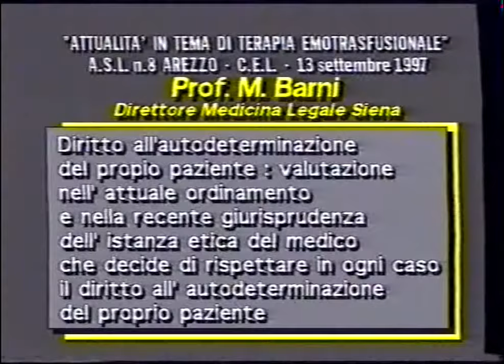Prof. Mauro Barni 13-09-1997 ATTUALITÀ IN TEMA DI TERAPIA EMOTRASFUSIONALE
Siamo lieti di presentare la relazione del Prof. Mauro Barni Direttore Medicina Legale di SIena e membro della Commissione Nazionale di Bioetica alla prima sessione medico legale introdotta dal Dott. Pasquale Giuseppe Macrì Medico Legale e Membro  del 1° Comitato Etico della USL8 di Arezzo. Corso di Aggiornamento Obbligatorio PUBBLICO: ATTUALITÀ IN TEMA DI TERAPIA EMOTRASFUSIONALE: " Aspetti infettivologici e normativi, tutela giuridica del Principio di autodeterminazione del paziente; riflessi etici, medico legali e giuridici"  svolto ad Arezzo nel lontano 1997 - Un sentito grazie a tutti questi storici organizzatori e relatori, mossi da una coscienza etica, deontologica e giuridica che ha favorito il rifiuto Informato come quello delle Emotrasfusioni  per motivi di Fede nelle Sacre Scritture dei Testimoni di Geova. Hanno consentito con questa Pietra miliare  il progressivo  riconoscimento dei BioDiritti avvalorati  dalla BioEtica più attuale come le  DAT (Dichiarazione Anticipata di Trattamento) regolamentata dal lungo percorso parlamentare del BioTestamento.    Utile alla Sanità  quando non siamo più in grado di riconfermare la nostra volontà precedentemente espressa in condizioni di lucidità su cure proposte come  trattamenti salvavita o per malattie che costringano a trattamenti o accanimenti  permanenti con macchine o sistemi artificiali che impediscano una sia pur minima vita di relazione.

Uno speciale  ringraziamento è dovuto al Comitato Etico Locale USL8 di Arezzo  che in piena collaborazione con il locale Comitato di Assistenza Sanitaria e   all' Hospital Information Service della sede Mondiale dei Testimoni di Geova hanno diffuso tutte le informazioni Scientifiche ed Etiche Internazionali utili per  abbattere anche qui in Italia barriere e pregiudizi Culturali Secolari.  Un grazie al sig. Giuseppe Baldini e al Suo Staff per la videoregistrazione e cura acustica dell'evento

Regione Toscana -  Azienda Sanitaria Arezzo
Comitato Etico Locale
Arezzo - 13 Settembre 1997
Sala Conferenze della Camera di Commercio, Industria e Artigianato
Viale Giotto n. 4 – Arezzo

Segreteria Scientifica: Comitato Scientifico Organizzativo CEL
Segreteria Organizzativa  U.O. Formazione Permanente del Personale -  U.O. Politiche di Sviluppo Aziendale e Relazioni Esterne

Corso di aggiornamento obbligatorio
ATTUALITÀ IN TEMA DI TERAPIA EMOTRASFUSIONALE:
Aspetti infettivologici e normativi, tutela giuridica del Principio
di autodeterminazione del paziente; riflessi etici, medico legali e giuridici